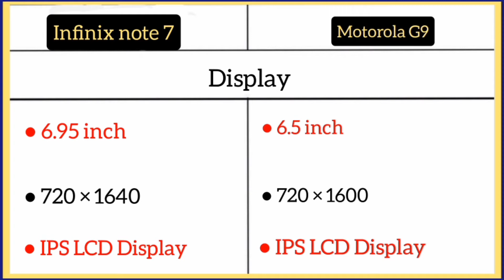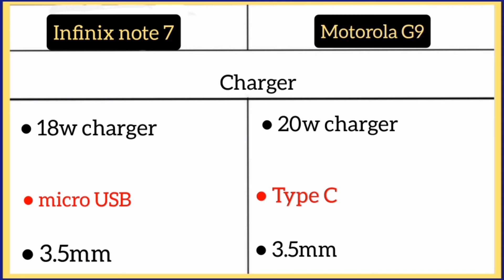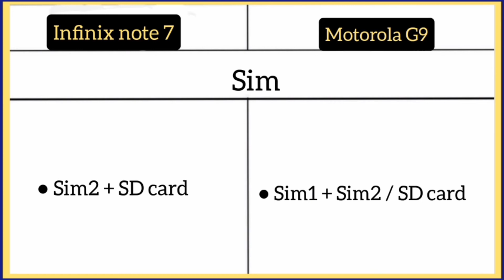Infinix note 7 Vs Motorola G9